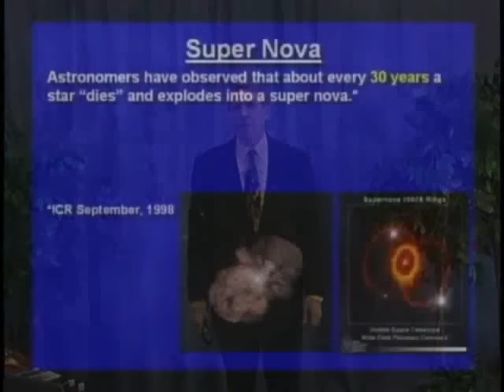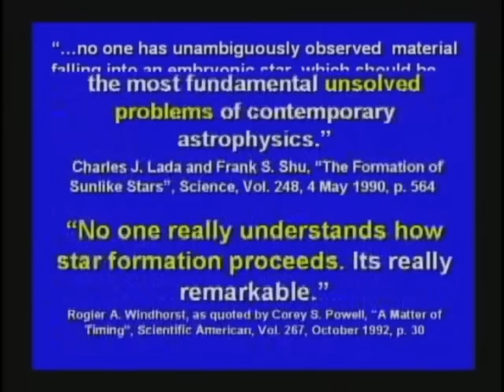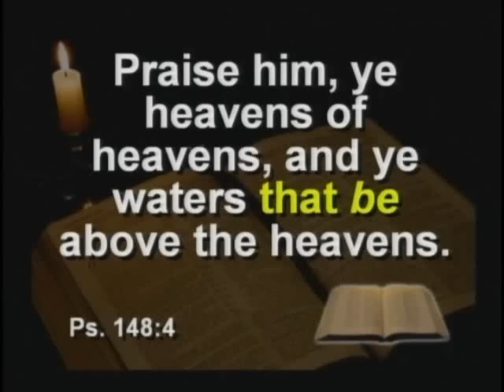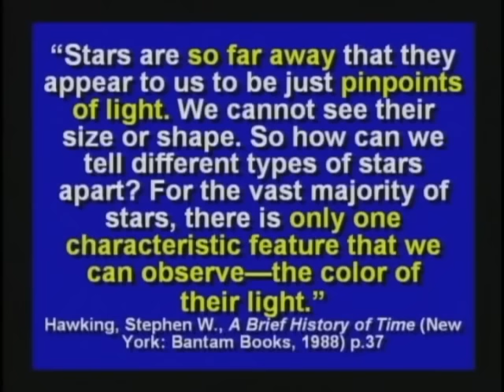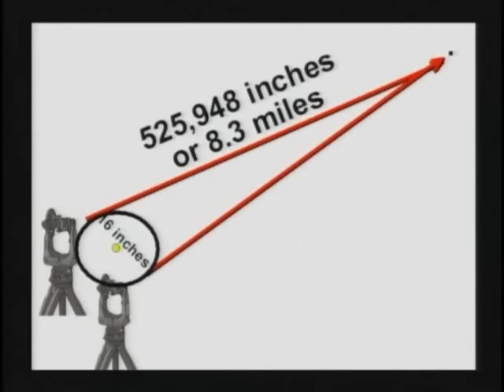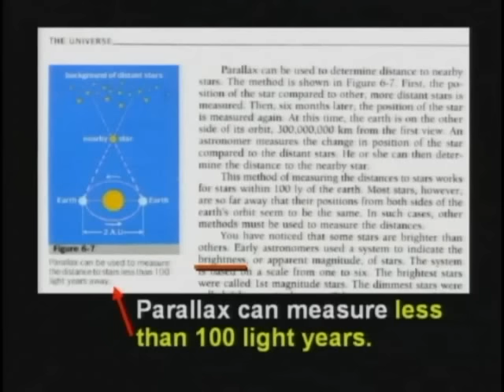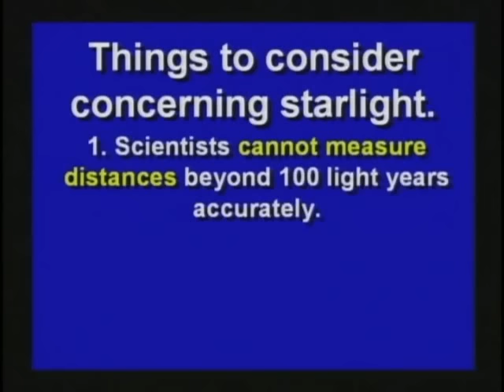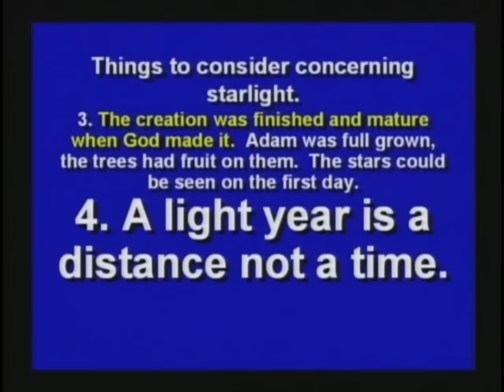How do we see stars billions of light years away?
Heaven or Hell?  Are you 100% Sure?

TRUTH IN GENESIS BOOK